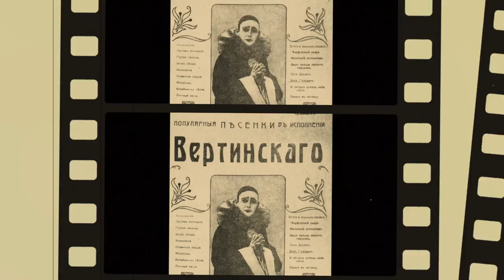Олександр Вертинський | Слава України №24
Жоден інший співак з Російської імперії не користувався у Європі такою шаленою популярністю у 20-30 роки XX століття. Це була людина-оркестр: поет, шансоньє, композитор, актор.

Олександр Вертинський – киянин, який став кумиром декількох поколінь. Всесвітньовідома зірка естради ХХ століття, чия граціозна натура знайшла тисячі шанувальників у найрізноманітніших кутках Землі – від вулиць Шанхаю до бульварів Парижу.